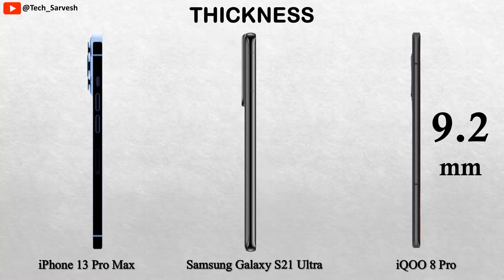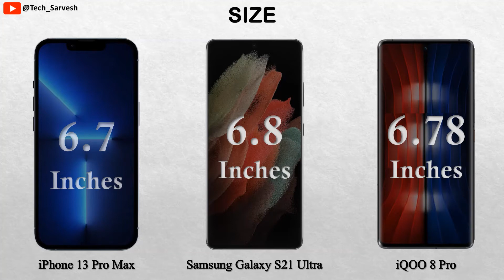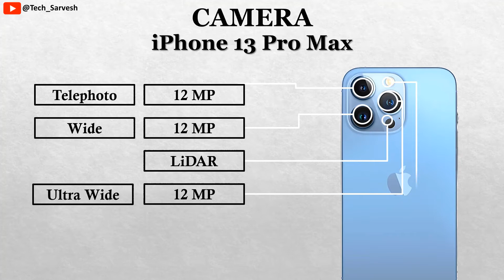iPhone 13 Pro Max vs Samsung Galaxy S21 Ultra vs iQOO 8 Pro